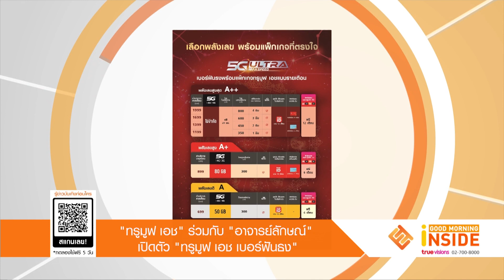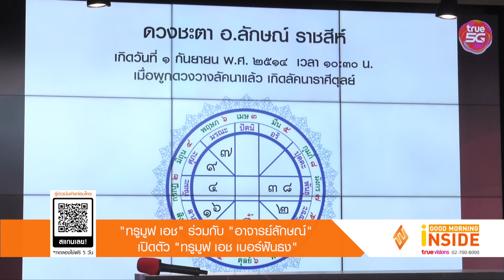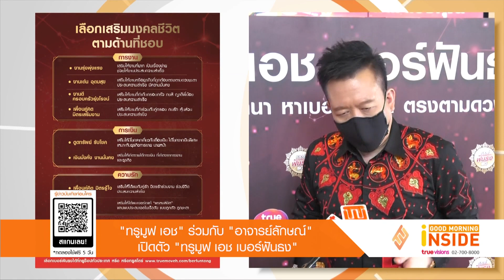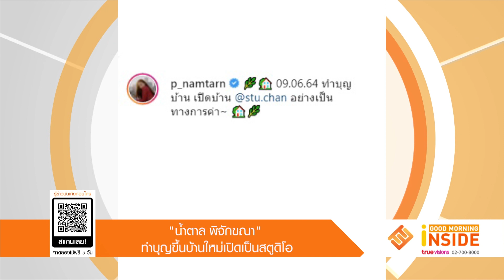Good Morning Inside | 11-06-64 | "เวียร์ ศุกลวัฒน์" จะได้กลับบ้านแล้วสื่อแคปชั่นหวานมีคนเหงา 1 อัตรา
Good Morning Inside | 11-06-64